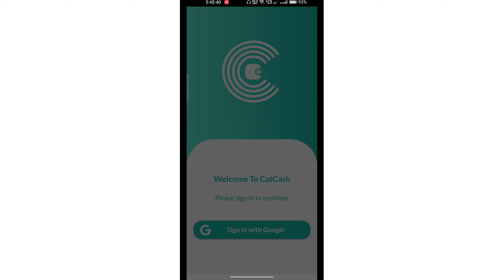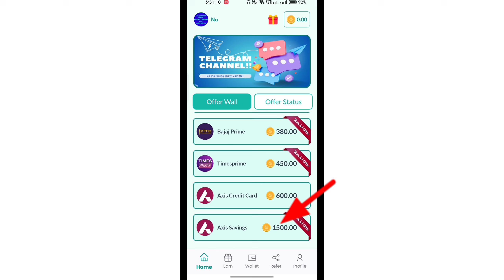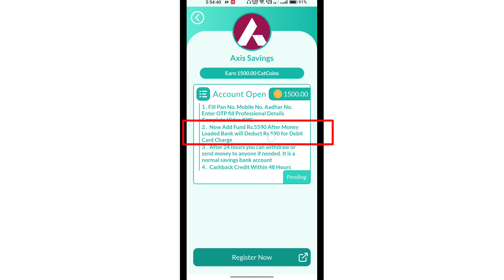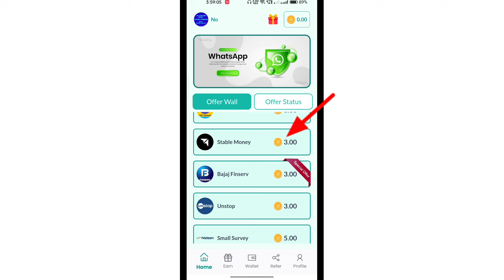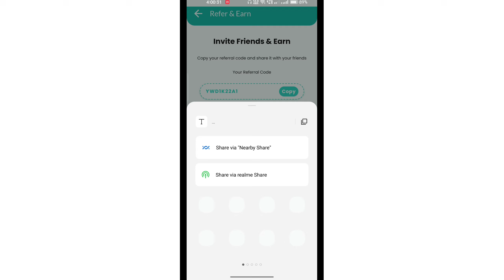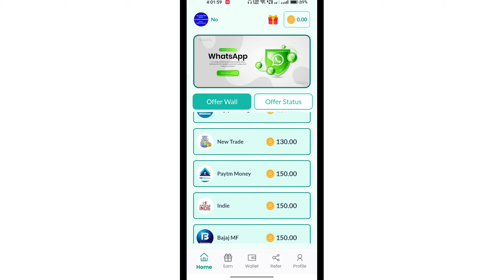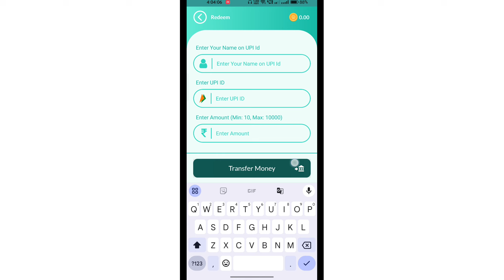CatCash app se paise kaise kamaye || 100% referral bonus lifetime CatCash app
CatCash app se paise kaise kamaye || 100% referral bonus lifetime CatCash app || CatCash app hindi tips and tricks / by technical ujjwal

Use code :-  UJJ263EPIND

Suncrypto Refer coad :- 1396256

Catcash App Refer And Earn
catcash App Se Paise Kaise Kamaye
catcash app se paise kaise kamaye 2024
catcash earn instant cash 2024
catcash app.
catcash
catcash app payment proof
catcash earn money online
catcash se paise kaise kamaye
how to earn money from catcash app
catcash app refer code
catcash app real or fake
catcash unlimited trick
catcash real or fake
catcash payment proof
catcash refer code
Catcash App New Update Today